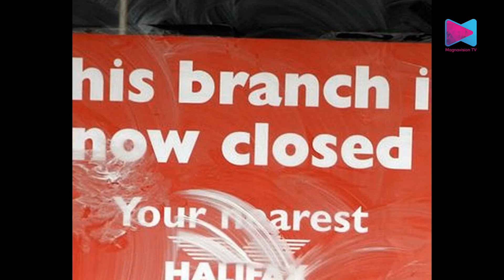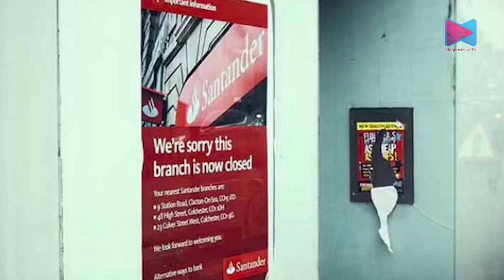ഇത്രയേറെ ശാഖകൾ അടച്ചുപൂട്ടുന്നത് കൊണ്ട് ബാങ്കുകൾക്ക് പ്രവർത്തന ചിലവ് ഗണ്യമായി കുറയ്ക്കാൻ സാധിക്കും